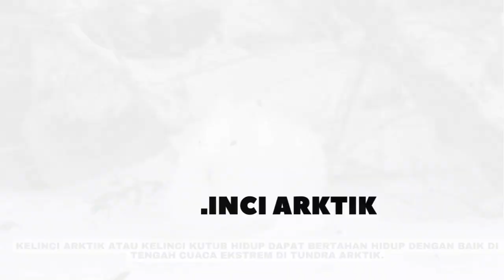BEGINI FAKTA DAN LUCUNYA HEWAN YANG HIDUP DIKUTUB BERSALJU.